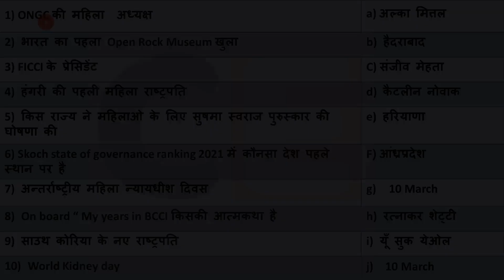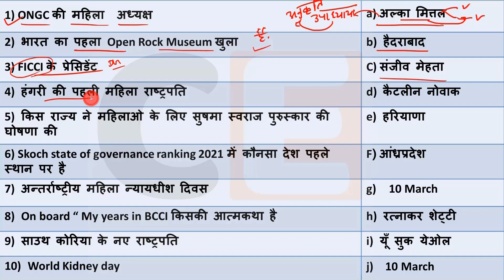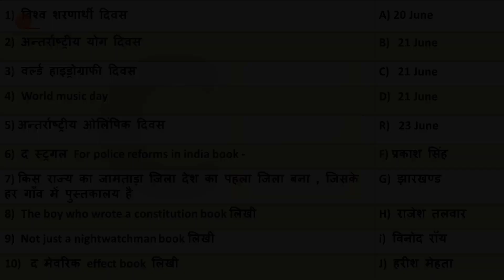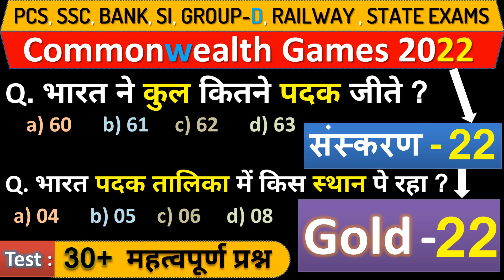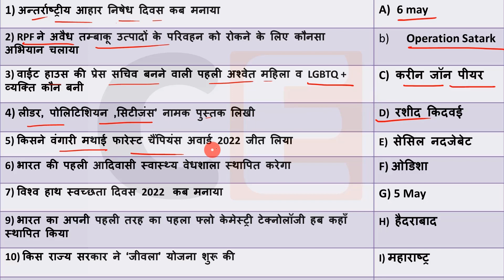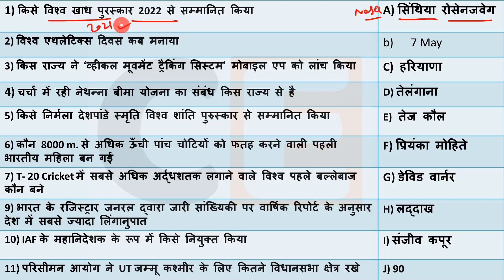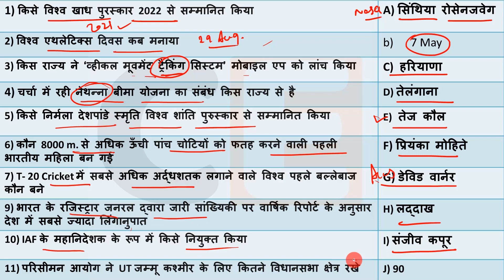Daily Current Affairs | 11 Aug Current affairs 2022 | Current gk-UPSC, Railway, SSC, SBI, NTPC Exam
Current Affairs 11 August 2022  Current Affairs Daily ,Today Current Affairs SSC, Bank , Group D, NTPC , State Exams

Next Exam 11 Aug  2022 Current Affairs , current affairs today in hindi Next exam current affairs
 11 Aug 2022 Current Affairs|Daily Current Affairs in hindi, next dose

next exam current affaris , 11 Aug 2022next exam current affairs,